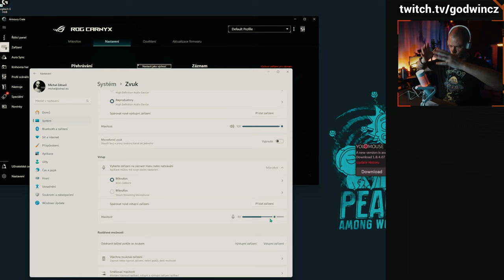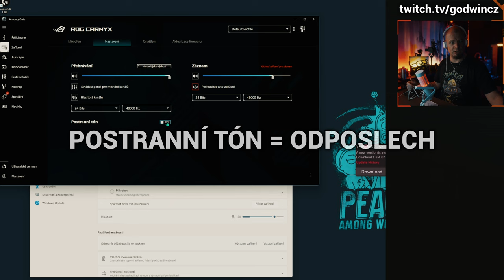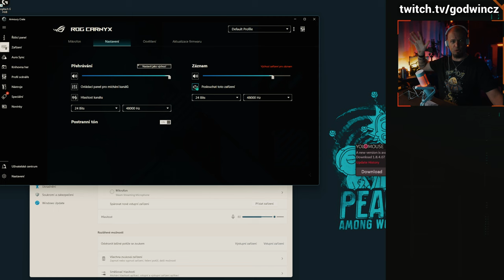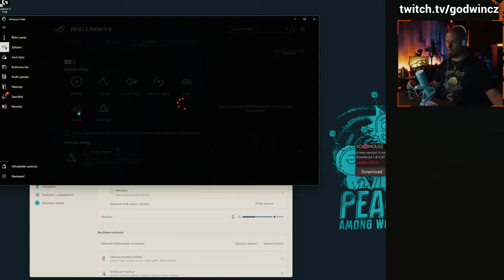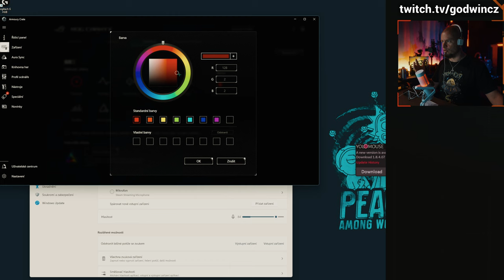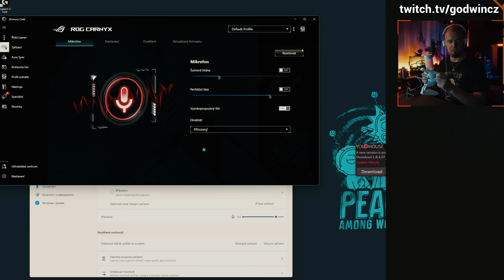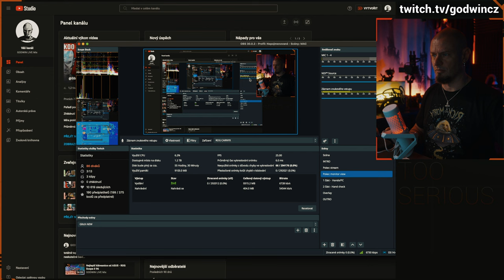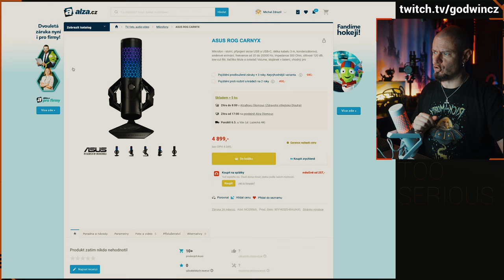ASUS mikrofony prostě neumí - ROG CARNYX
Bohužel, tennto mikrofon by byl super, ale bohužel má tendence hodně peakovat, nemá proti tomu žádnou ochranu. K tomu mu chybí dalších pár nastavení, jako je pořádná ekvalizace. Na druhé straně má softwarový hi-pass filtr, zvýraznění hlasu a potlačení okolních šumů. Celkově tento mikrofon meohu pochválit.